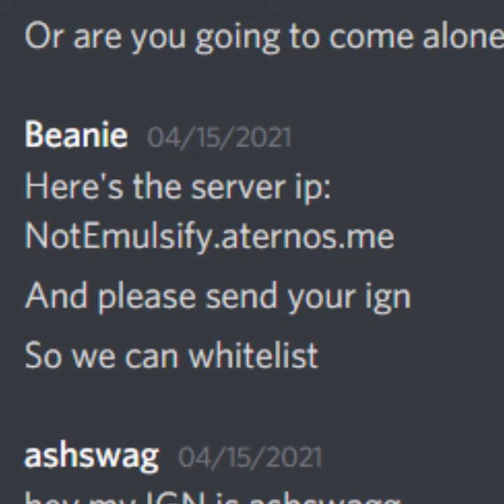how I made a Religion on a Minecraft SMP Server...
Minecraft SMP server, Minecraft SMP, Minecraft server shorts